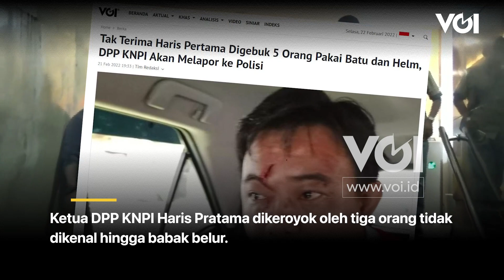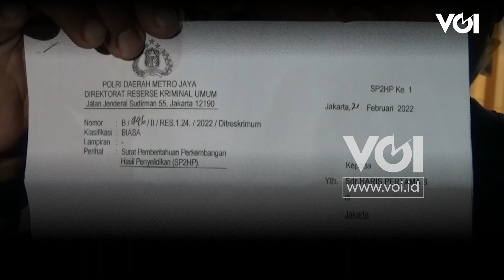Dikeroyok Orang Tak Dikenal, Ketua KNPI Haris Pratama Lapor Ke Polda Metro Jaya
Ketua DPP KNPI Haris Pratama dikeroyok oleh tiga orang tidak dikenal hingga babak belur. Peristiwa terjadi di kawasan Cikini, Jakarta Pusat, Senin (21/2). Haris Pratama yang baru saja turun dari mobil langsung dihajar oleh tiga orang tidak dikenal dengan benda tumpul. Saat melakukan pengeroyokan para pelaku sempat menyebut akan membunuh Ketua DPP KNPI tersebut. Akibat dari pengeroyokan Haris mengalami luka robek di wajah dan luka lebam di begian belakang kepala. Setelah dikeroyok, hHris Pratama langsung melakukan visum dan kemudian melapor ke Subdit Jatanras Polda Metro Jaya.